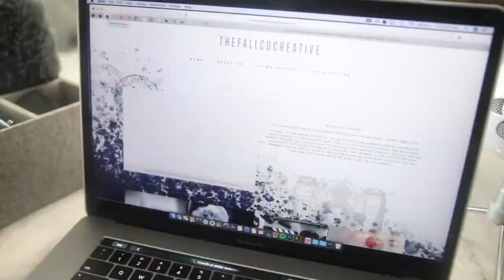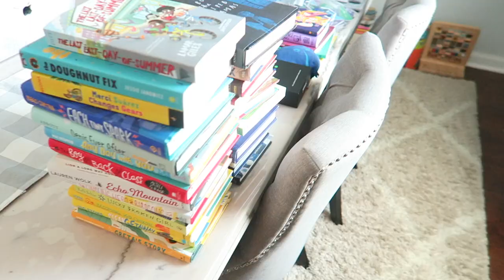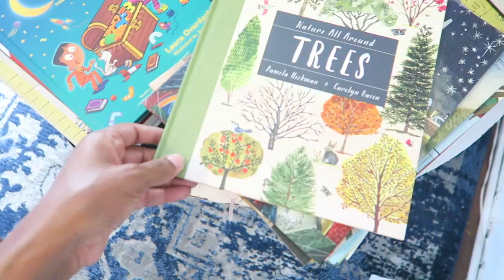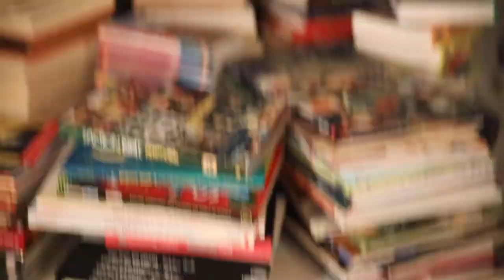CONFESSION TIME ALREADY // DAY IN THE LIFE OF OUR HOMESCHOOL FAMILY...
filming, organizing our bookshelf, equipment and more. spending another day laughing, planning and enjoying my babies is what everyday of our homeschool and lives is like. full of ups and downs that I wouldn’t have any other way. thanks for being on this journey with us.

AMAZON WISHLIST: